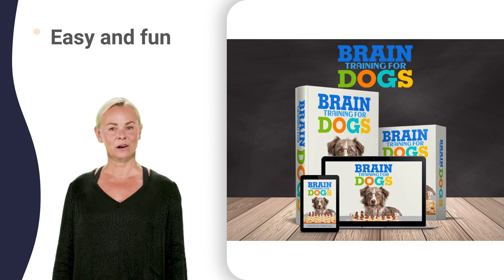highveld rottweiler clubs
dobermann club of the cap queen
dobermann club of the cap row
dobermann club of the cap song
dobermann club of the cap trailer
dobermann club of the cap unboxing
dobermann club of the cap video
dobermann club of the cap west
dobermann club of the cap youtube
dobermann club of the cap zone
igp training club of southern 01
igp training club of southern 100
igp training club of southern 2022
igp training club of southern 30
igp training club of southern 4k
igp training club of southern 500
igp training club of southern 60
igp training club of southern 70
igp training club of southern 80
igp training club of southern 90
igp training club of southern arizona
igp training club of southern blotting
igp training club of southern diamonds
igp training club of southern europe
igp training club of southern fried
igp training club of southern germany
igp training club of southern highlands
igp training club of southern indiana
igp training club of southern jerusalem
igp training club of southern kitchen
igp training club of southern maryland
igp training club of southern nevada
igp training club of southern ontario
igp training club of southern pines
igp training club of southern queens
igp training club of southern railway
igp training club of southern sons
igp training club of southern tasmania
igp training club of southern utah
igp training club of southern vipers
igp training club of southern wild
igp training club of southern xtreme
igp training club of southern youth
igp training club of southern zone
cape welsh corgi club world cup
kwazulu-natal boxer club 2022
kwazulu-natal boxer club band
kwazulu-natal boxer club dance
kwazulu-natal boxer club fight
kwazulu-natal boxer club goal
kwazulu-natal boxer club instrumental
kwazulu-natal boxer club japan
kwazulu-natal boxer club kuwait
kwazulu-natal boxer club live
kwazulu-natal boxer club music
kwazulu-natal boxer club qualification
kwazulu-natal boxer club roblox
kwazulu-natal boxer club volleyball
kwazulu-natal boxer club youtube
kwazulu-natal boxer club zagreb
dog jumping championships explained
dog jumping championships korea
dog jumping championships live
dog jumping championships questions
dog jumping championships roblox
dog jumping championships usa
dog jumping championships youtube
dog jumping championships zoo
toy dog breeders association 1 hour
toy dog breeders association x factor
irish wolfhound club football
rhodesian ridgeback animal watch
rhodesian ridgeback chasing lion
rhodesian ridgeback club 2021
rhodesian ridgeback club edmonton
rhodesian ridgeback club florida
rhodesian ridgeback club golf
rhodesian ridgeback club house
rhodesian ridgeback club junior
rhodesian ridgeback club nederland
rhodesian ridgeback club qualification
rhodesian ridgeback club rugby
rhodesian ridgeback club singapore
rhodesian ridgeback club testimony
rhodesian ridgeback club union
rhodesian ridgeback club video
rhodesian ridgeback club xiii
rhodesian ridgeback club youtube
rhodesian ridgeback club zambia
rhodesian ridgeback pitbull mix
bouvier des flandres club - 01
bouvier des flandres club - 2018
bouvier des flandres club - 97
bouvier des flandres club - barbezieux
bouvier des flandres club - challans
bouvier des flandres club - fougères
bouvier des flandres club - grenoble
bouvier des flandres club - musique
bouvier des flandres club - yalıkavak
fci caciag previous year question paper
kusa national disciplines 2021
kusa national disciplines 7th
kusa national disciplines 8th
kusa national disciplines dance
kusa national disciplines english
kusa national disciplines hindi
kusa national disciplines jobs
kusa national disciplines ltd
kusa national disciplines management
kusa national disciplines news
kusa national disciplines program
kusa national disciplines reaction
kusa national disciplines school
kusa national disciplines xii
kusa national disciplines youtube
kusa national disciplines zimbabwe
versatile pointing club 90 day fiance
versatile pointing club darts
versatile pointing club football
versatile pointing club highlights
versatile pointing club jacket
versatile pointing club liverpool
versatile pointing club music
versatile pointing club roblox
versatile pointing club union
shar pei club of gauteng 2018
shar pei club of gauteng academy
shar pei club of gauteng club
shar pei club of gauteng department
shar pei club of gauteng english
shar pei club of gauteng game
shar pei club of gauteng highlights
shar pei club of gauteng interview
shar pei club of gauteng jaipur
shar pei club of gauteng karaoke
shar pei club of gauteng live
shar pei club of gauteng music
shar pei club of gauteng news
shar pei club of gauteng online
shar pei club of gauteng quotations
dobermann club of the cap jump
dobermann club of the cap kingdom
dobermann club of the cap live
dobermann club of the cap music
dobermann club of the cap off